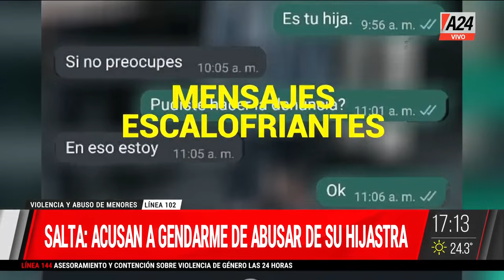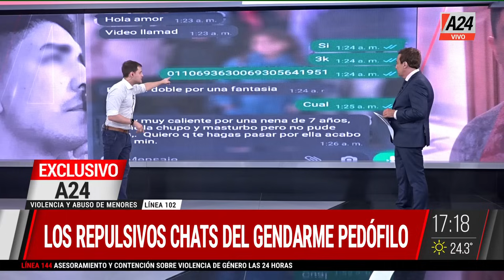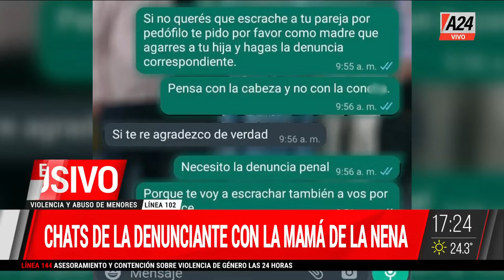🚨 Los perversos "juegos" del gendarme de Salta I A24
✋ Salta: el sexting que terminó con una denuncia de abus@ de su hijastra y la mamá de la nena que lo defiende. Dialogamos con la denunciante.

🗣️ Paulo Vilouta & Martin Candalaft
👉 Seguí en ElNotiDeA24